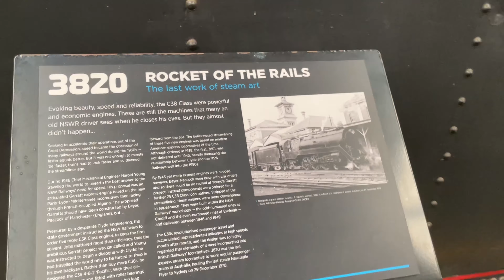THNSW Festival Of Steam